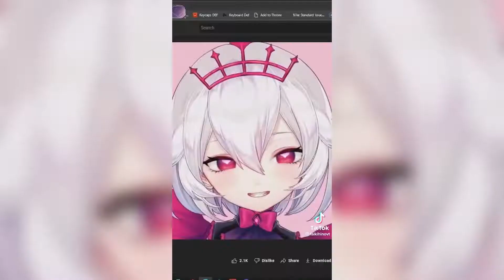Vtuber Tiktok Compilation #20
Hi, I'm Dextyr! I'm a big fan of fellow Vtubers and I thought that I should make a series on Vtubers Tiktoks!

If you are a Vtuber in one of these compilations and don't want to be in it, or in future compilations.

Please check out and support these Vtubers on their Tiktok and whatever platforms they are on!